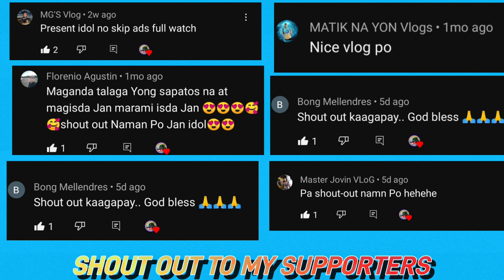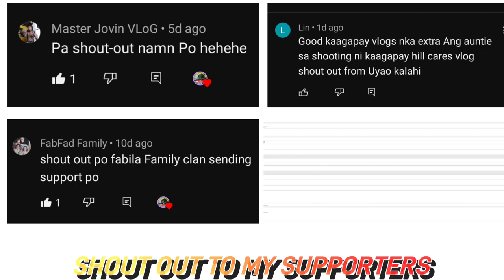PAANO GINAGAWA ANG ASIN SA MINDORO - SALT FARMING IN OCCIDENTAL MINDORO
SALT FARMING
Traditionally, salt was harvested from either solar evaporation ponds or rock deposits. Salt evaporation ponds are shallow, artificial basins designed to extract salt from seawater, salty lakes, or mineral-rich springs through natural evaporation (SF Fig. 2.4). As the water dries up, the salt crystals are harvested by raking. Salt evaporation ponds are almost entirely located in warm climates with high evaporation and low precipitation (little rain). Today, seawater is sometimes filtered to remove impurities before solar evaporation.

The Salt Farm of Occidental Mindoro
Sea water is the main raw material in producing rock salt. Potassium iodate in 5 % solution is added to rock salt through the process of salt iodization.

Salt production is produced during the dry season from the month of January to May. Estimated rock salt production is 730,000 bags @ 45 kg./bag
Estimated area ( hectares ) used in salt farm is 435 hectares.
Estimated number salt beds in the Municipality of San Jose is 13,469 having the size of 18' x 20 '.

Occidental Mindoro, once one of the biggest salt producers in the country, is trying to reclaim its old glory. The Department of Science and Technology-Mindor, Marinduque, Romblon and Palawan (DOST-Mimaropa) came to the province’s succor to redevelop the industry through a new technology

Occidental Mindoro is surrounded by saltwater, making it one of the biggest salt-producing provinces in the country. At the height of its production in 1990, it boasted of producing and supplying about 60,000 metric tons (MT) of the 338,000 MT, or 18 percent of the country’s annual salt requirement.

Through this, Occidental Mindoro will be able to harvest more salt by ensuring production year-round or even during the off-season, as well as develop by-products, such as gypsum and bitterns, which are seen to generate more income for both salt farmers and salt producers in the province.

Editing Videographer, Droneshot by: Jhebz Ferrera